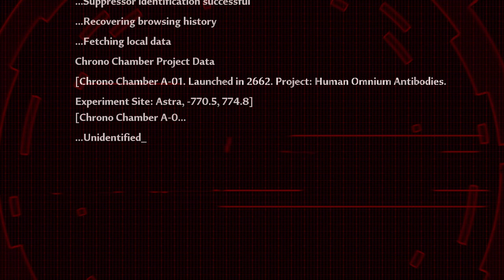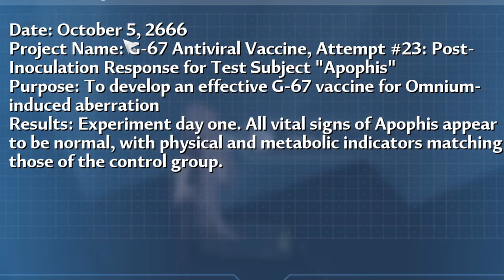Tower of fantasy Lore You Might Not Know About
Sooo Tower of Fantasy right? Lore is still pretty scarce but i can make up a bit of whats been going on. For now enjoy these 10 minutes of stuff about lore, mechanics, easter eggs, etc I found in Tower of Fantasy. ENJOY!!